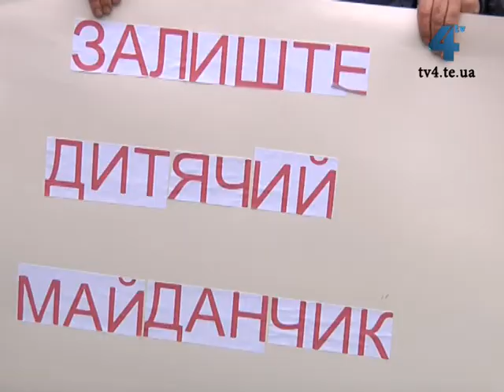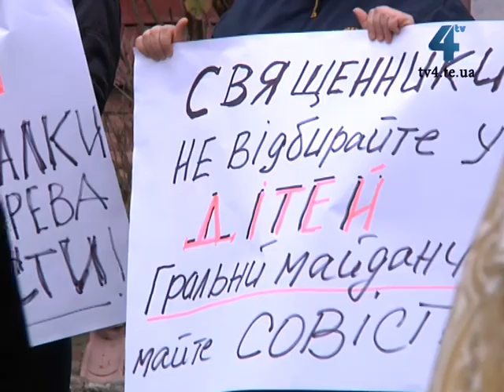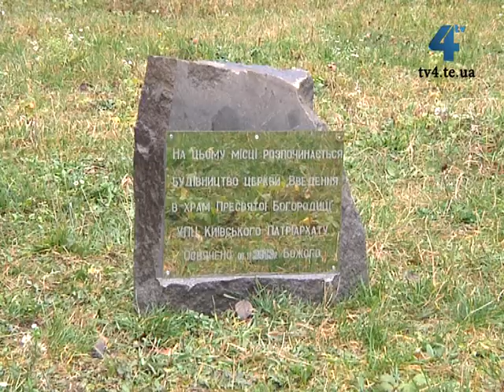Конфлікт між громадою та церквою на Карпенка у Тернополі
Конфлікт між громадою і церквою виник у Тернополі. Мешканці будинку №22А на вулиці Карпенка звернулися до TV-4 із інформацією, що у їхньому дворі, за крок від дитячого майданчика, закладають наріжний камінь під забудову церкви. Люди проти, оскільки вважають, що місця для відпочинку їхніх дітей не залишиться. Представники духовенства, які ініціюють зведення храму, натомість кажуть - причин для таких побоювань немає.